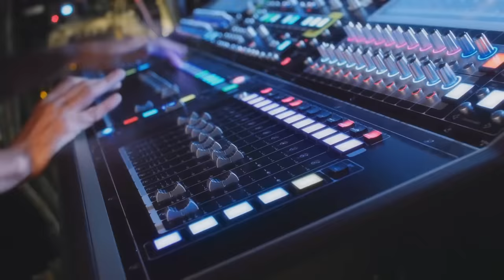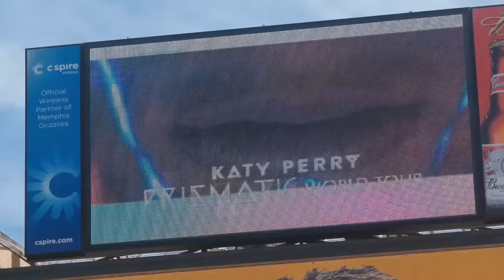Katy Perry - International Smile [Music Video]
No Copyright - Divas Vevo 2015